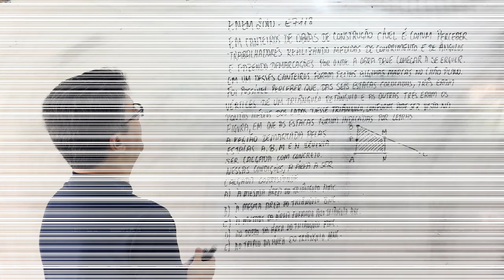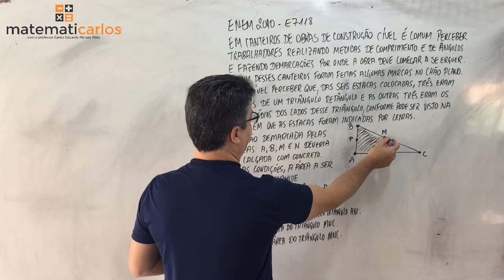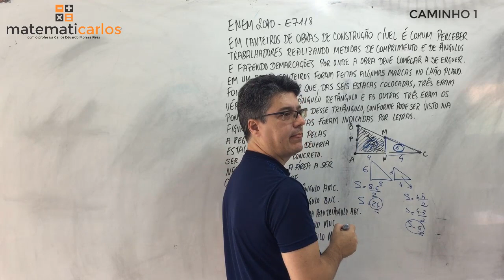Questões do Enem - Semelhança de Triângulos - E7118 Matematicarlos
Todos os dias eu publico uma aula por volta das 18h. Clique aqui para se inscrever

E7118 - (ENEM 2010) Em canteiros de obras de construção cível é comum perceber trabalhadores realizando medidas de comprimento e de ângulos e fazendo demarcações por onde a obra deve começar ou se erguer. Em um desses canteiros foram feitas algumas marcas no chão plano. Foi possível perceber que, das seis estacas colocadas, três eram vértices de um triângulo retângulo e as outras três eram os pontos médios dos lados desse triângulo, conforme pode ser visto na figura, em que as estacas foram indicadas por letras.A região demarcada pelas estacas A, B, M e N deveria ser calçada com concreto.Nessas condições, a área a ser calçada corresponde(A) à mesma área do triângulo AMC.(B) à mesma área do triângulo BNC.(C) à metade da área formada pelo triângulo ABC.(D) ao dobro da área do triângulo MNC.(E) ao triplo da área do triângulo MNC.